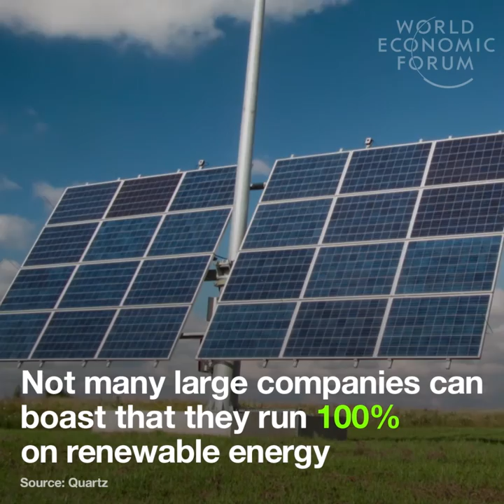This train company runs on 100% wind power